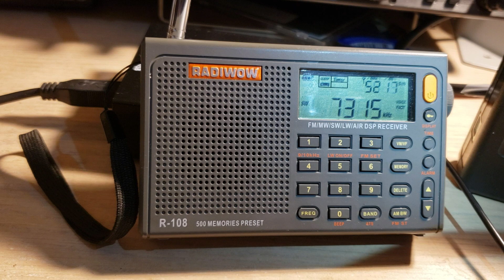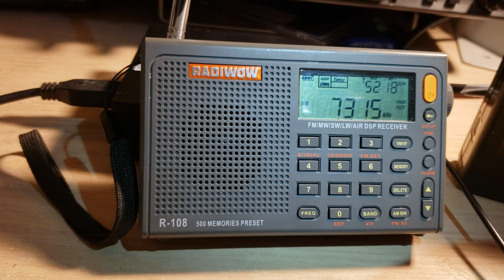Voice of Vietnam via WHRI on Radiwow R-108 portable receiver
Received on January 29th 2020 at 0010 UT using telescopic antenna.  Notice how it easily beats the Icom IC R30 and Retekess TR608